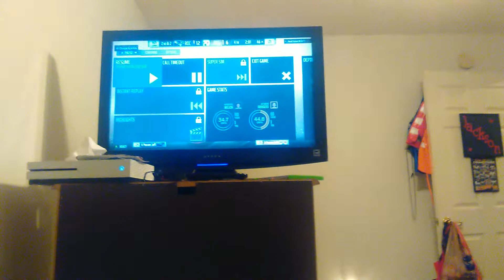Rockchicken madden 18 gameplay | HE WINS!!!!!!!!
I cant believe  that he won